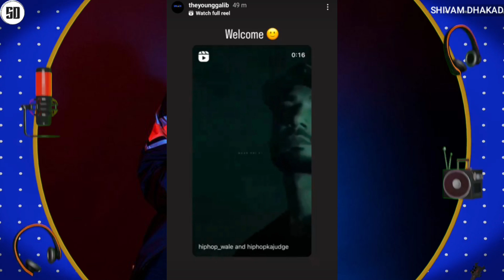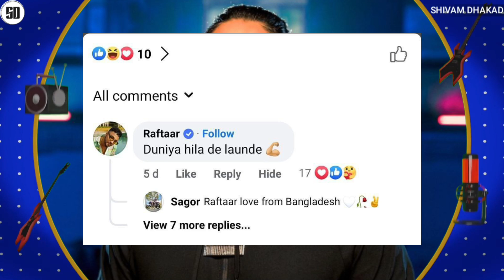KR$NA VS EMIWAY - KR$NA NO. 1 ON ... | RAFTAAT COMMENT | THARA BHAI JOGINDER TO KR$NA DISS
News Credit :-
D_syke__